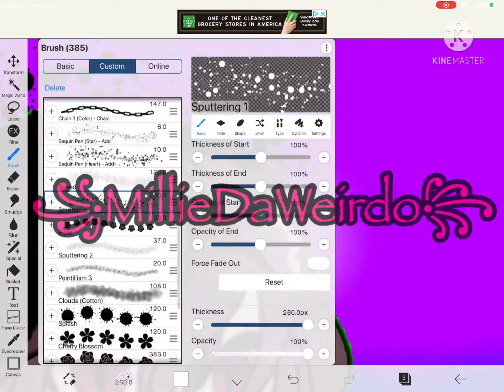Edit for SapphireMoon!